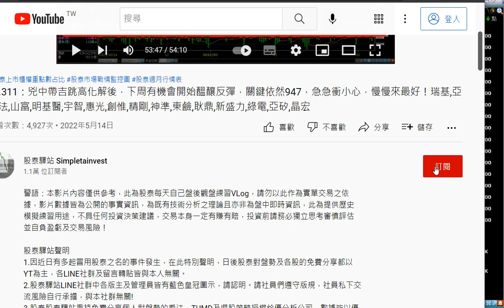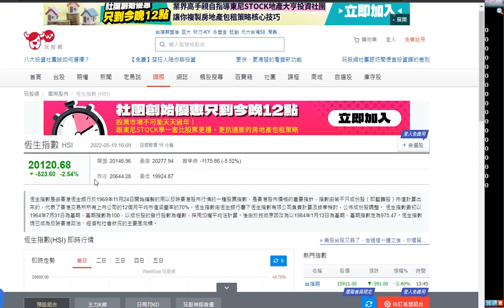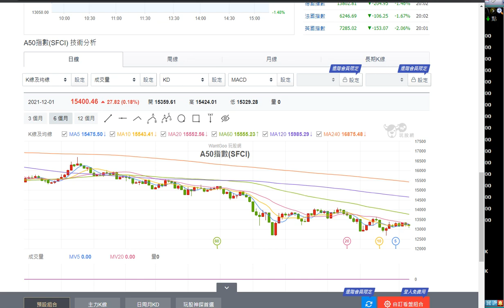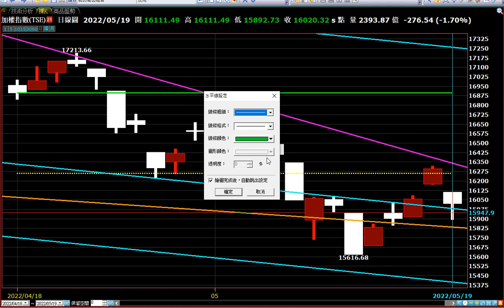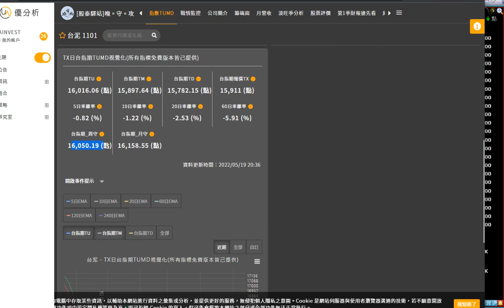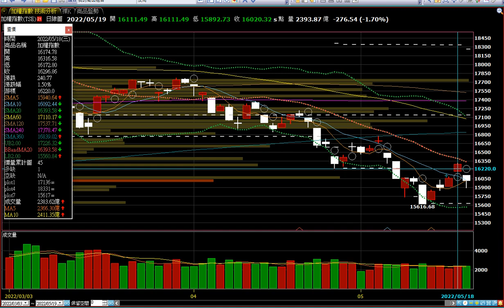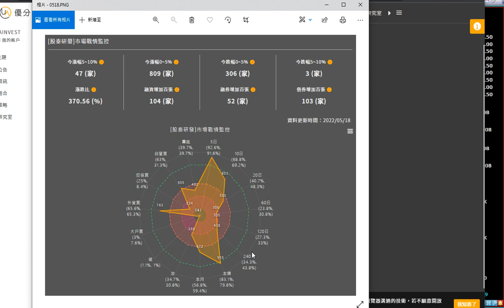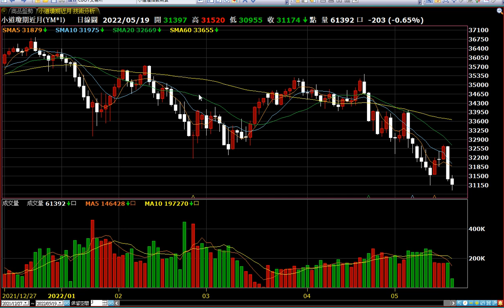EP.312：新聞可以寫了，記好六月換倉成本，加權暫看兩道關卡震盪，櫃買再等2天；晶彩科,耿鼎,宇智,達邦蛋白,瑞基,創惟,山富,亞諾法,綠電,神準,新盛力,晶宏